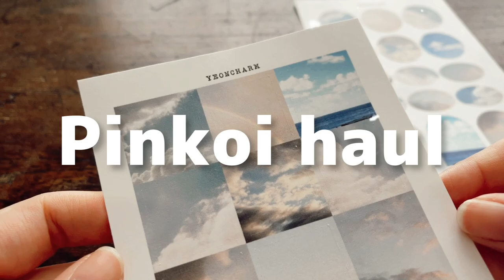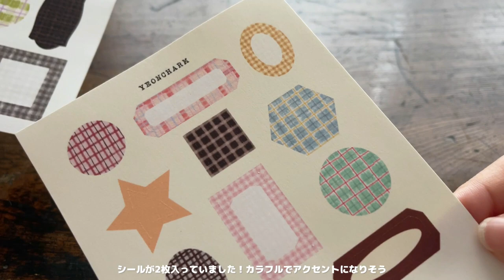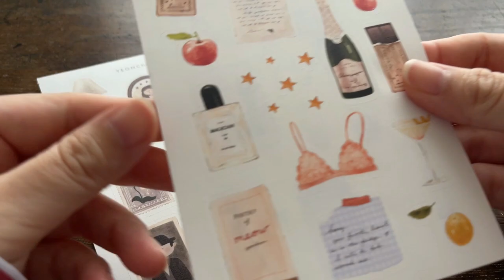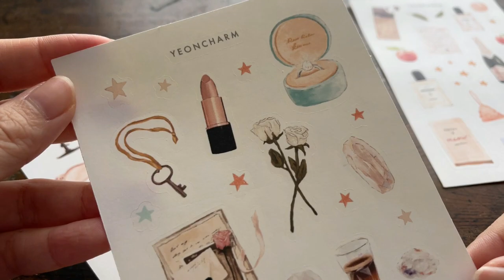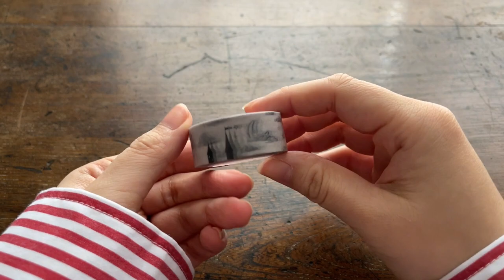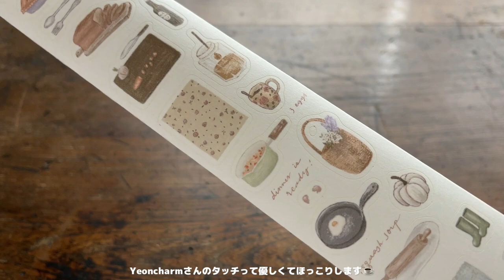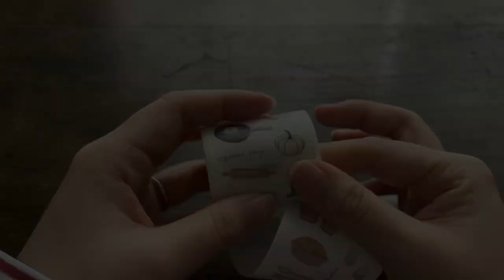【Pinkoi購入品】台湾作家さんの福袋が大当たりすぎた｜Yeoncharm *Pinkoi haul*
ずっと気になっていた台湾の作家さん
「Yeoncharm」さんの福袋を買ってみました！

Yeoncharmさんのテープを使っていて
可愛いなー欲しいなー💕ってずっと思ってたんです！

期間限定で送料無料だったので思い切ってポチったら
これが本当に大当たりでした。買ってよかったぁ

「バラのフレーム」木製スタンプ ‹図書館シリーズ› 台湾製

※購入した商品は全て
ページ上で日本語に翻訳された商品名で記載しています